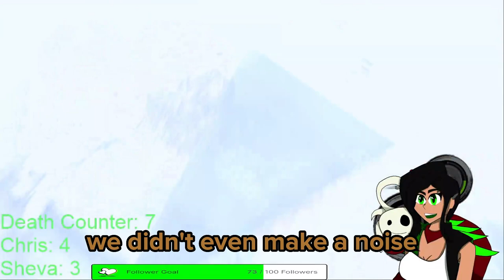Resident Evil 5 | Two Bakas with One RPG